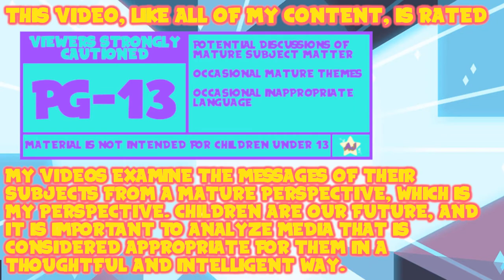An Alternate Path: Pokémon Let's Go Pikachu! - Double Gymstravaganza | Episode Twenty-Seven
Let's wrap some stuff up.

Thank You To My Wonderful Patrons:
- Tonia Cristman
- Ian Coyne
- Alberto de la Torre
- DarkMachi
- Zachary Hariton
- Nicoschmiko
- Oliver
- myoubae
- Rebekah Conard
- Moira
- Jordan Ealey
- Vontux
- Mindy Saylors
- Kristina Lee
- Rhian Jones
- Quinn Rosenvold Jacobsen
- William Hernândez
- Megan L
- The Roundtable
- Alex T
- HSL (pho3niks)
- Emily&Tallen Capt
- Nicholas
- Mary-Ann Wyat
- DeviTheHuman
- Joel Wunderly
- Gail Burnette
- Rannil
- Enoninja
- Jacob Lynes
- Kraish
- briwookie
- Petter
- Oceanomega
- Jennah Wood
- Michael Blasdel